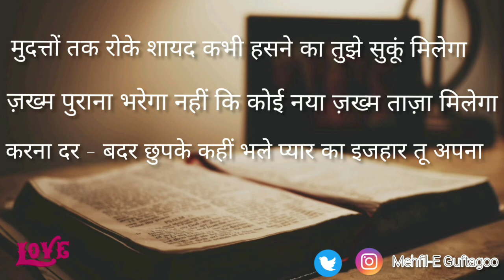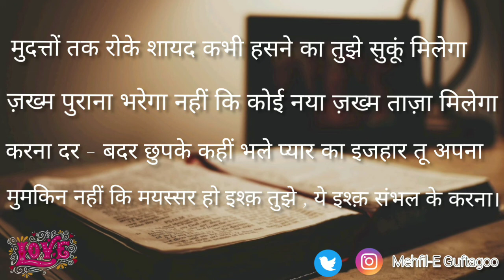Gulzar Shayari || Ishq Sambhal Ke Karna || Maya Shankar Jha || Maya Originals || Motivational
Dosto video achhi lagi ho to video ko jada se jada share krein or comment krke jarur btaye video kesi lgi. Thank you guys ♥️ Support krte rahiye 🙏😍

Friends this channel provide to you lots of Best Poetry & Quest in my voice.

    Hindi shayari
    Motivational Quotes
    Motivational Shayari
    Sad Shayari
    Bewafai Shayari
    Friendship Shayari
    Alone Shayari
    Gulzar Sahab Poetry
    Gulzar Sahab Shayari
    Breakup Shayari etc...

Na Jane Kyu Aap Bahoot Yaad Aati Ho | Good Night Love Shayari | shayari video for whatsapp
Rahat Indori best urdu shayari recited at GIFLIF Fest. (Bulati Hai Magar Jaane Ka Nahi, Hindustan)
Best Of Kanha Kamboj Shayari 2021, kuchh alfaaj shayari,
Very Sad latest Shayari Collection 2022 | Tahzeeb Hafi | Waseem Barelvi | Kumar Vishwas | Poetry
Top 10 Shayari || Rahat Indori Top 10 Shayari || Rahat Indori Best Shayari
30 Minutes Shayari Collection // Top 50 Shayari // Urdu Shayari //Love Shayari#shayari
Mirza ghalib shayari || बहुत शौक था सबकी फ़िक्र करने का || Ghalib ki shayari in hindi || मिर्ज़ा ग़ालिब
TEHZEEB HAFI @DUBAI MUSHAIRA | SEPT 2022
shakeel azmi puna mushaira.Pune Festival 2022
Heart touching shayari ♥️ | Shayari with background music 🎶
tik tok shayari, sad shayari, bewafa shayari, tik tok video, trd sad shayari, urdu poetry
Rahat Indori Best Shayari | Top 10 Shayari| Rahat Indori in Kapil Sharma Show| The Kapil Sharma Show
Gulzar shayari | Gulzar shayari in hindi | Gulzar poetry | Hindi shayari | Shayari
Gulzar shayari 2022 || Gulzar poetry in Hindi || Best gulzar shayari || shayari hindi
Gulzar sahab with Jagjit singh ji
Dr.Rahat Indori latest Khargone Mushaira 17 February 2020